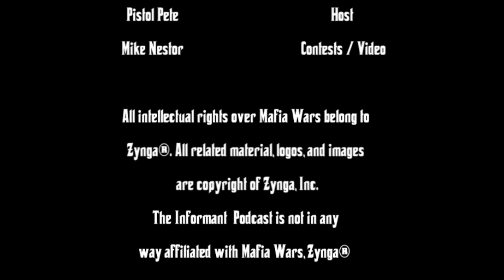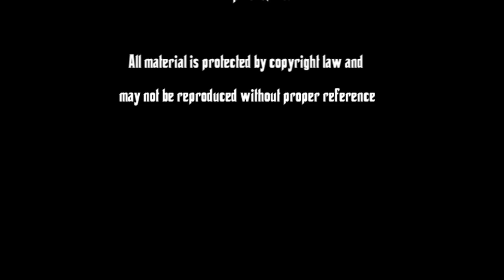Mafia Wars: Informant Podcast Episode 146: London Bridge Is Burning Down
Pete and Jen are without Jana and feel lost. They discuss the bug fixes made by Zynga. Pete provides insight into plagiarism and makes a shocking analogy. There is a destination on the horizon as well as a Secret District and they both involve fire! Will the players get burned? Mafia Poker and Caesar's Mystery Bags are coming soon. Pete also explains the recommendations made by Zynga to keep fights at a rate of more than 3 per second.

or leave a message at